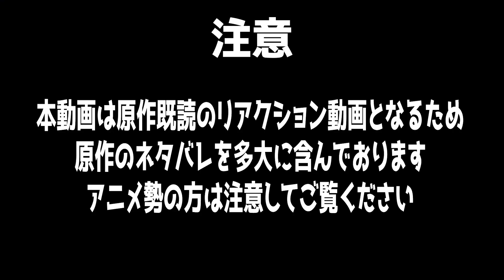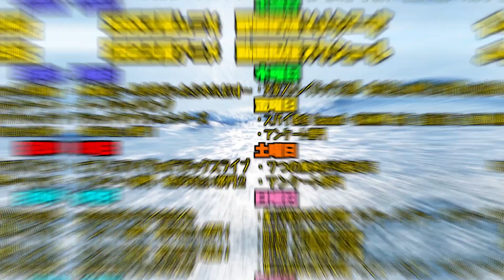【2期】呪術廻戦の第34話をみた日本人の反応｜渋谷事変｜jujutsukaisen Ep34(SEASON2-10) Reaction｜原作既読｜アニメリアクション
裏梅が真人の話聞いたらブチギレて即殺しに行きそう
僕は北へ行くに賭けます

呪術廻戦
jujutsukaisen Season2

【ほしい物リスト】ゴミ人間
…他になにかあれば随時追加予定

0:00 OPトーク-Talk-
1:16 リアクション-Reaction-
25:24 感想・考察-Review-